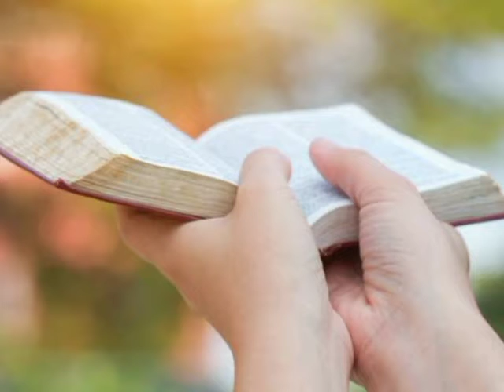100% Melayani Tuhan...wouuu... 🤭🤭😄😄😄